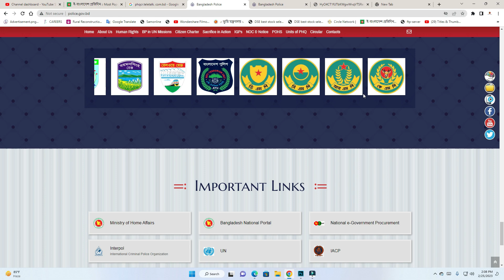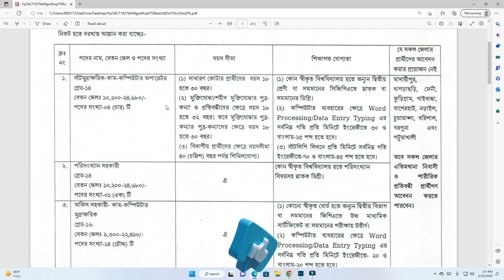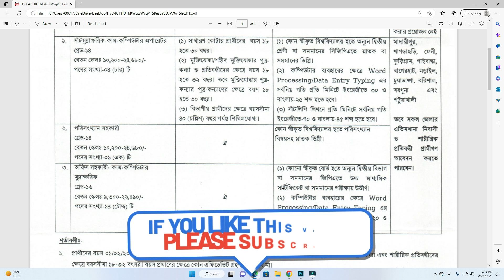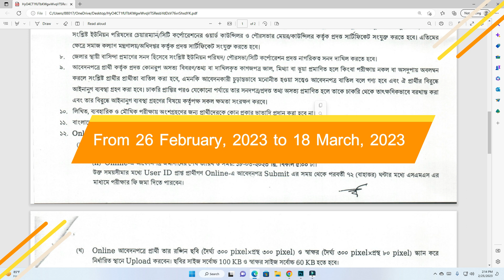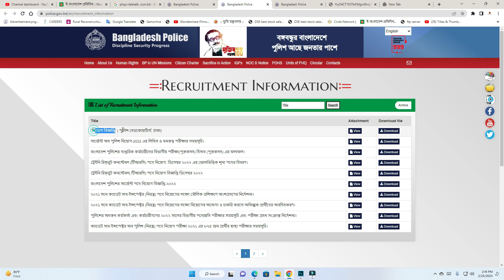বেসামরিক পদে বাংলাদেশ পুলিশে নিয়োগ ২০২৩ / Bangladesh Police Job Circular 2023 / BD Police